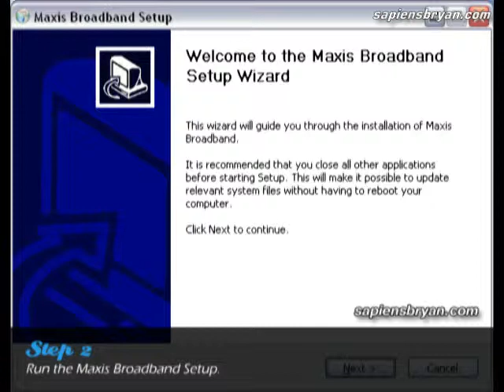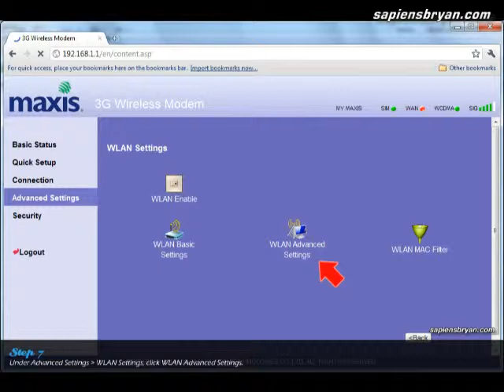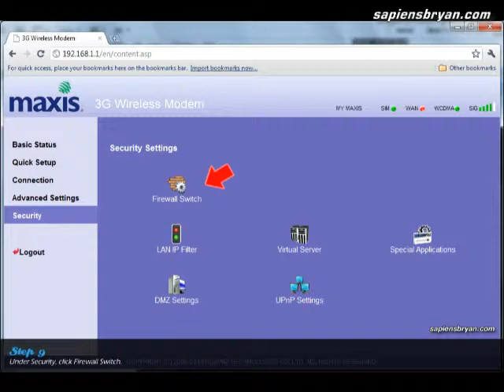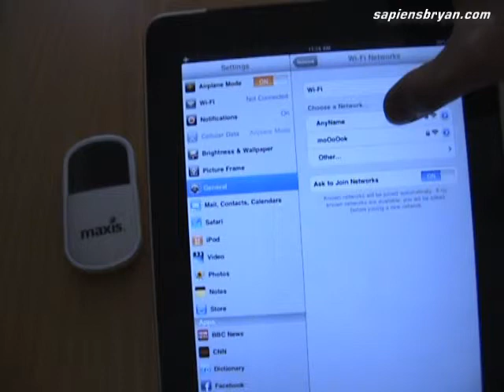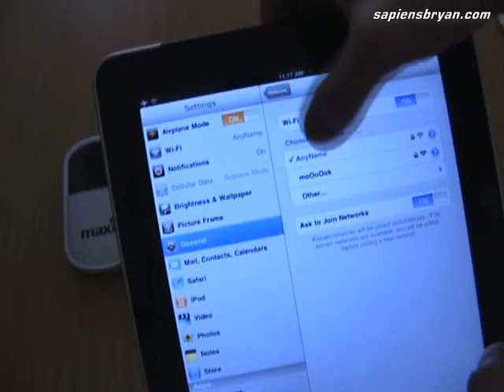Securing Wireless Network Using Maxis WiFi Modem (Basic Mode)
for detailed blog post.